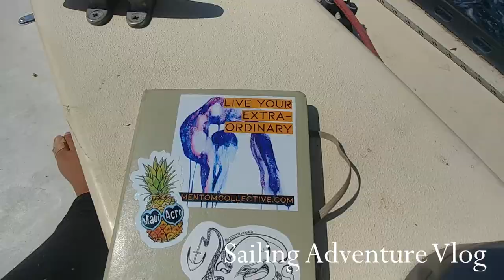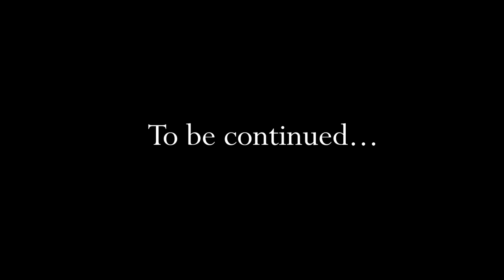MY FIRST SAILING ADVENTURE!! | Boat Vlogs Ep.1 | Van Lefan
Hello!!
Welcome to my sailing adventure series where I will be sharing what happened on my recent sailing trip with my friends Forrest, Riley, and Greg on Shaheen the sailboat!
In this episode I traveled from the mainland to Nanaimo, then we departed, crossed the Georgia Straight to explore Smuggler Cove